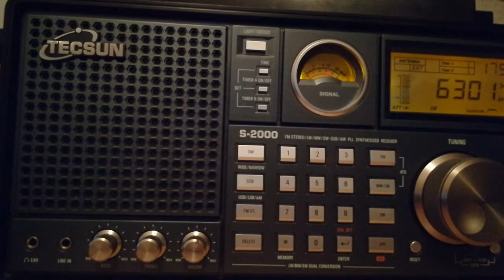Mike Radio (Netherlands), 6300, 2022.09.19, 17.49 UTC